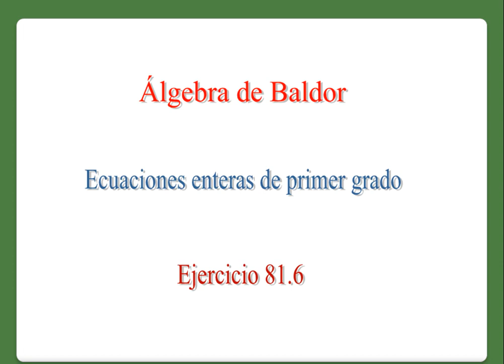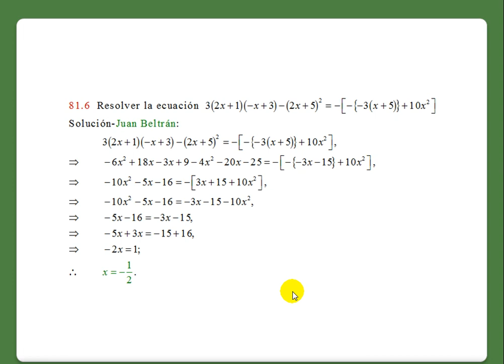E c u a c i o n e s    e n t e r a s    d e    p r i m e r    g r a d o. M i s c e l á n e a